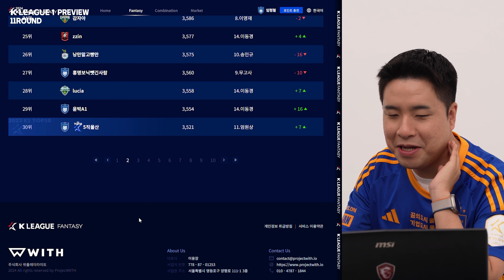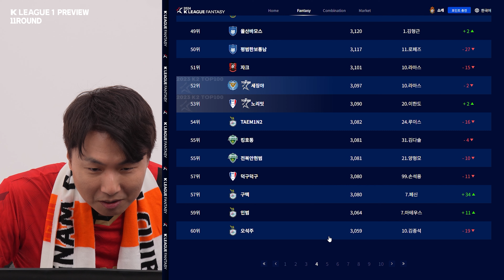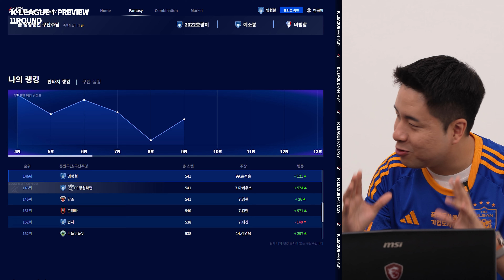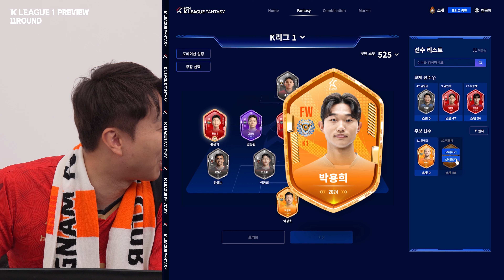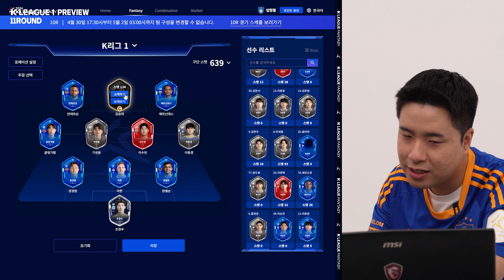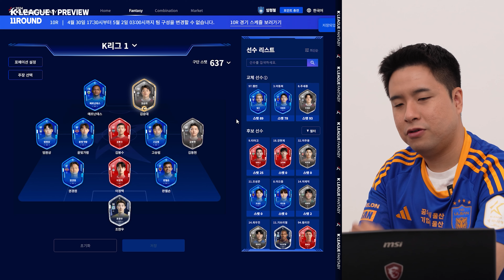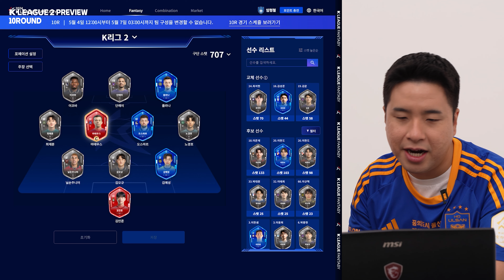누가 더 축잘알이냐?? 작두탄 소캐 VS 코어 임형철 [5월 K리그 판타지 프리뷰쇼]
00:00 인트로
05:16 K리그1 R9 리뷰
13:09 K리그2 R9 리뷰
17:17 K리그1 R11 프리뷰
37:20 K리그2 R10 프리뷰
40:59 5월 향후 계획
42:27 마무리